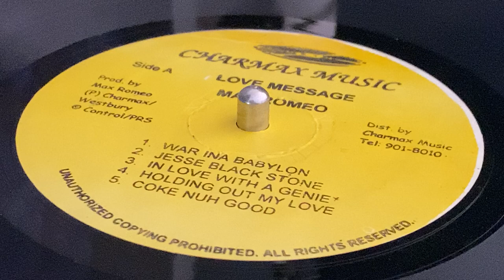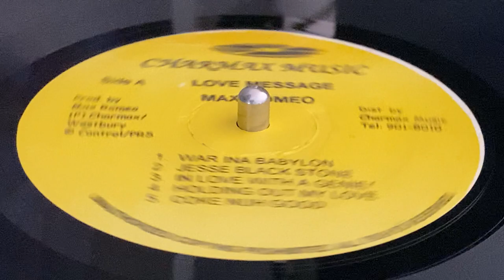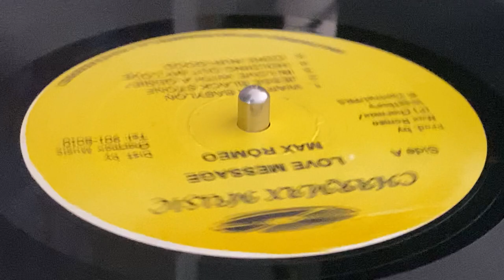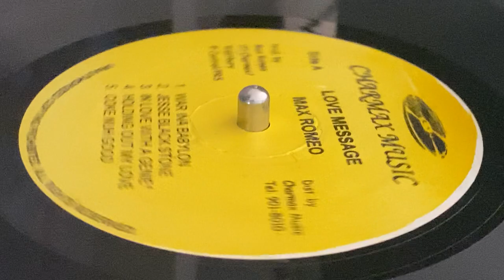MATLOCK ~ Coke Nuh Good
Prod & Arr : Gary Paul, Max Romeo ~ CHARMAX MUSIC ~ LP (Max Romeo And Friends ~ Love Message, Track A5) ~ 1999 ~ Jamaica ~ Rec : Penthouse Studios, Gussie Studio, Black Scorpio Studios,  Leggo Studios, Bunny Lee Studio ~ Dist : Ravensquire Ltd.,  Charmax Music ~ Mkd : Basement Inc. ~ Publ : Westbury Music,  Charmax Music ~ Mix : Anchor Recording Studio, Black Scorpio Studios, Leggo Studios, Bunny Lee Studio ~ Eng : Culture Lee, The Marshal, Gorth, Newton, Rohan, Soljie ~ Musician : Fire House Crew ~
Bass : Flabba Holt
Drums : Flabba Holt
Guitar : Earl "China" Smith
Keyboards : Keith Sterling ~ Cover, Design : Mariko Yamazak ~ Photography : Manabu Kato ~